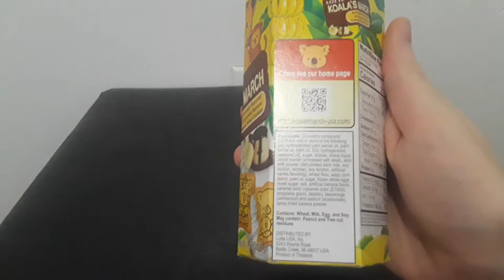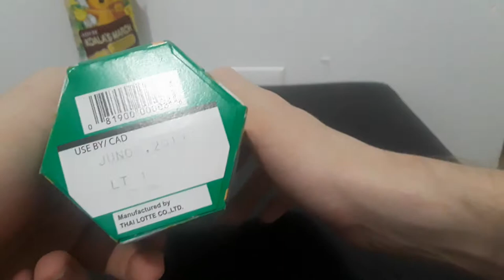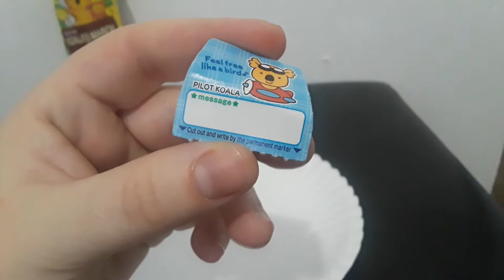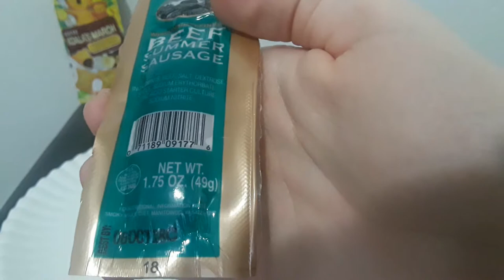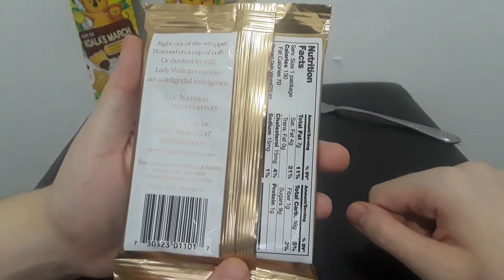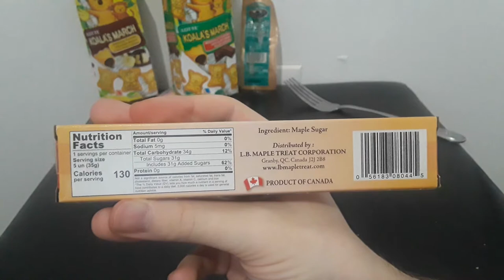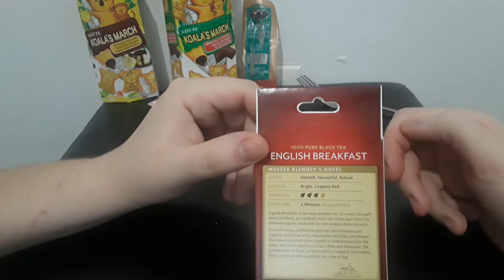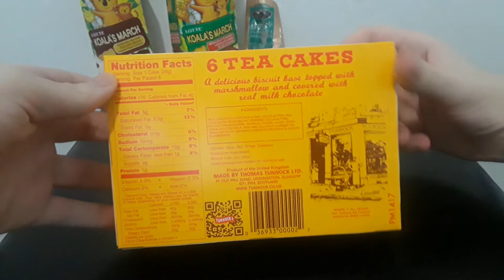World Market Food (Dueling Owls eat Food)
The first of many videos of us trying random food stuff we found interesting!